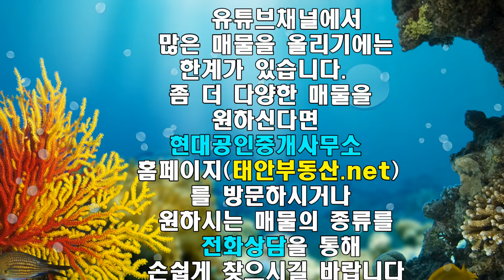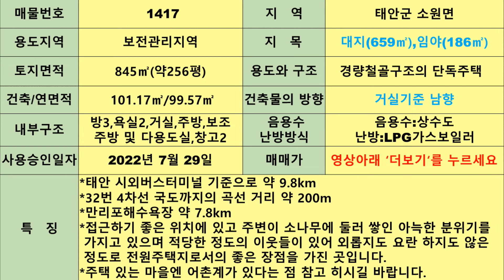[매물1417]시내와 바다 가까운곳,교통 편리한 위치,30평 구조 알찬 구성.바지락 어촌계 있는 마을,작은 전원단지 내 전원주택으로 넓은 텃밭 있습니다[태안서산부동산전문 현대부동산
-태안읍 시외버스터미널에서 9.8km 지점의 단독주택 매물입니다.
-32번 국도에서 200m가량 떨어져 있고 접근 도로가 넓어 편리하며
 접근성이 상당히 양호한 위치에 있습니다.
-주변이 소나무숲이라 산속 조용한 분위기도 있으면서 시내와 주변
 바다 그리고 항구가 가깝게 있어 시골생활의 불편함은 없을듯합니다.
-적당한 정도의 전원주택 이웃들이 있는곳으로 주변 환경은 깔끔하며
 전원생활에 알맞은 여러 조건들을 갖추고 있는곳 입니다.
-가까운 해수욕장으로는 만리포해수욕장이 7.8km거리에 있습니다.
*경량철골구조의 단독주택
*대지면적 : 659㎡(199평)/연면적 : 99.57㎡(약30평)
*방3,욕실2,거실,주방,보조주방 및 다용도실,창고2
*난방방식:LPG가스보일러
*음용수:상수도
*사용승인일 : 2022년 7월 29일
*주택의 방향 : 거실기준 남향
                       💲💲💲💲💲💲💲매매가격:3억원💲💲💲💲💲💲💲
-자세한 내용은 동영상으로 확인 하실수 있습니다.
-매물문의 및 중개,촬영접수: 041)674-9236
-현장방문을 원하시는 분은 시간 약속을 해 주신 후에 방문을
 하시면 기다리시는 시간 없이 현장방문을 하실 수 가 있습니다.
 유선상으로 주소 공개는 안해 드리니 참고하시길 바라겠구요?
 일요일은 쉬는날입니다.
*현대공인중개사사무소
충남 태안군 태안읍 시장6길 5-1, 2호
중개사무소등록번호:제 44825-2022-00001호
대표공인중개사 박정훈
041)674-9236